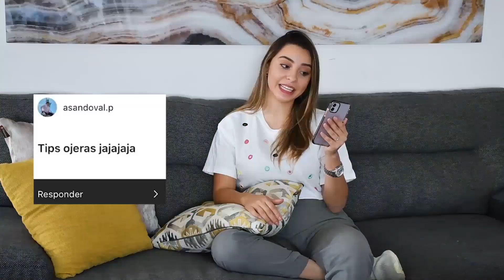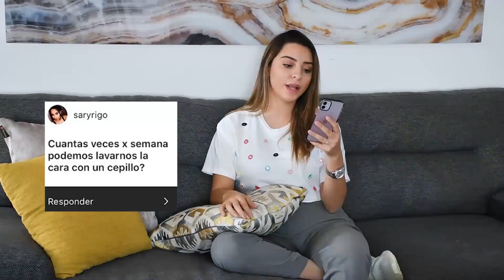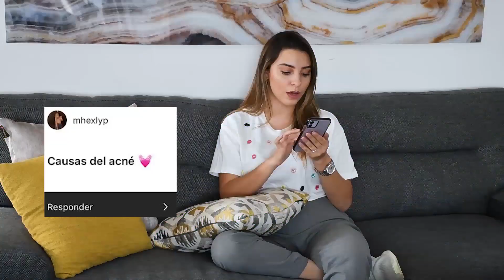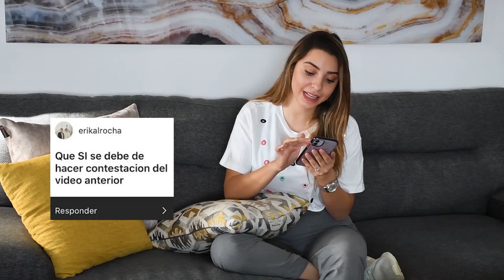CUIDADO DE LA PIEL !! LO QUE SIEMPRE TE HAS PREGUNTADO ¡¡ - Ximena Ramaya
Hola hola!!
Les dejo un video de preguntas y respuestas que me estuvieron haciendo durante la semana sobre el cuidado de la piel, espero haber resuelto todas sus dudas y si no es así, déjenme saberlo en la cajita de comentarios y contestare todo. 😉

Si eres cosmetóloga o vas iniciando tu cabina, adquiere los mejores productos de AINHOA y Credentials con nosotras en:

Entra a nuestro Sitio web y descubre lo que te ofrece RAMAYA

Editado por:
M. Alicia De Alba Torres (@maliciadealbat)